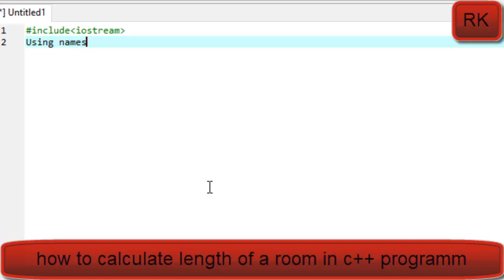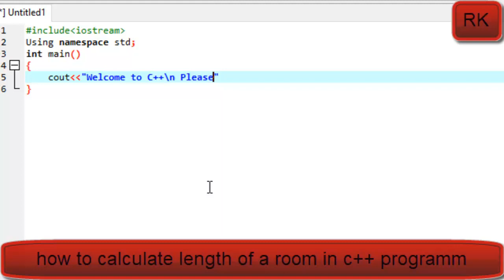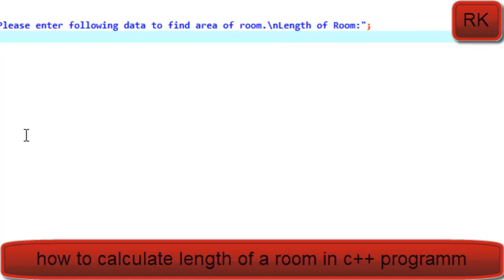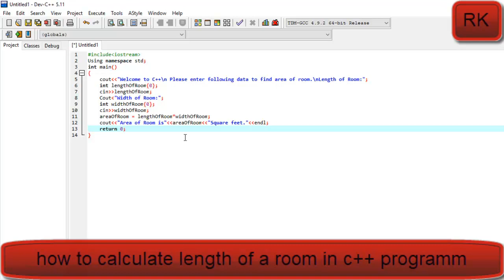how to calculate length of room in Cplus plus simple program | C++ simple code for beginners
how to calculate length of room in Cplus plus simple program, C++ tutorial,
learn C++,
how to learn C++ language,
how to learn C++,
c++ programming,
c++,
c++ basics,
c++ language,
c++ tutorials,
c++ for beginners,
C++ Tutorials From Basic to Advance,
c++ tutorials complete,
c++ video tutorial,
c++ programming tutorial complete,